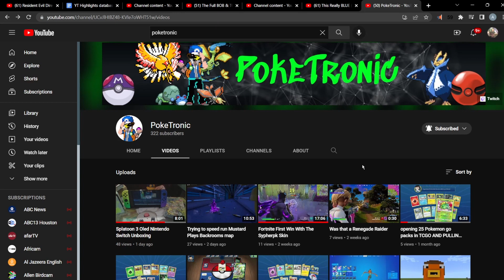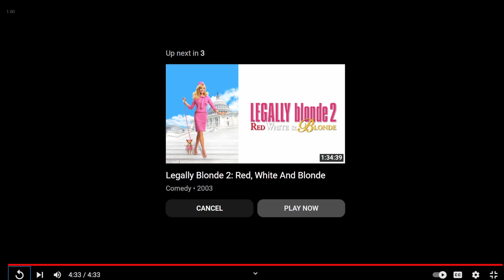Dadtronic REACTS to Poketronic's Amanda the Adventurer video!! {Dadtronic REACTS #1}